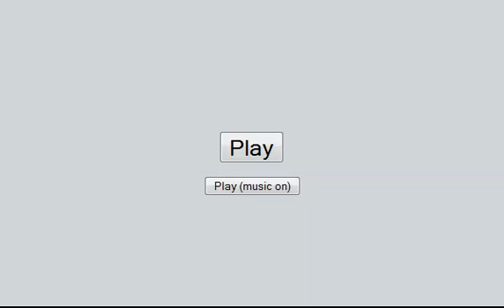Pokemon Online battle #15 vs Burdo89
I am using a revamped sand team against another teammate of mine on team nightmare, burdo89 who likes to use rain teams.